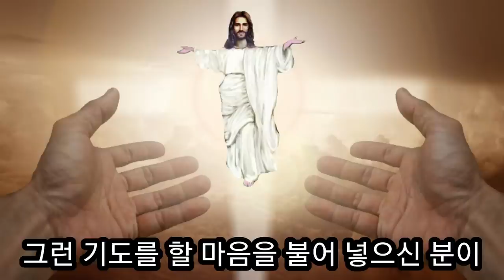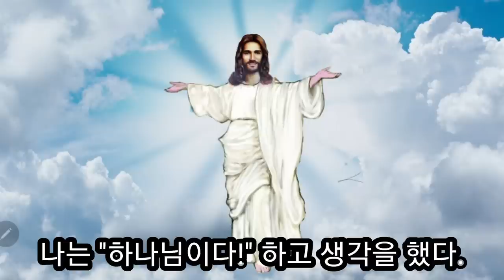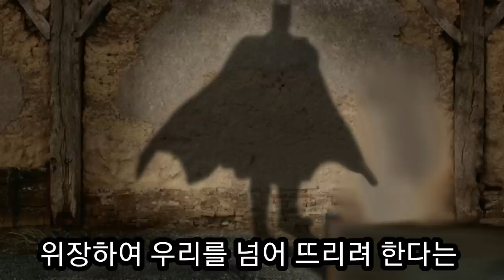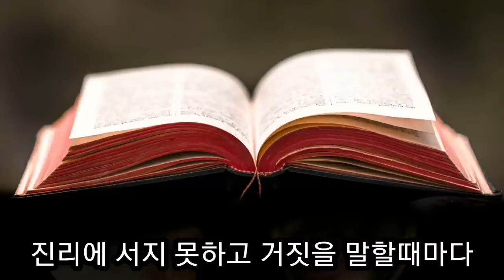하나님의 음성으로 위장한 사탄의 음성 하워드 피트만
하워드 피트만 목사님은 1979년 8월 3일 주 동맥이 파열되어 육체적 죽음에 처해 졌다. 그때 매혹적인 하나님의 음성 같은 것이 들렸는데 그 음성은 목사님을 죽게하려고 하나님의 음성으로 위장한 사탄의 음성이었다.
많은 사람들이 사탄의 거짓말을 깨닫지도 못한 채 사실로 받아들이고 있다는  하워드 피트만 목사님 간증입니다